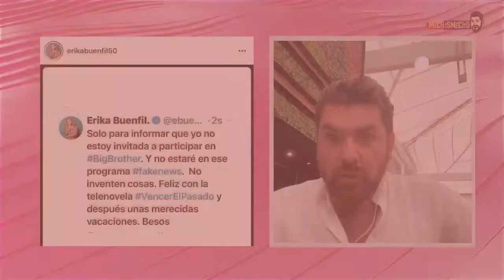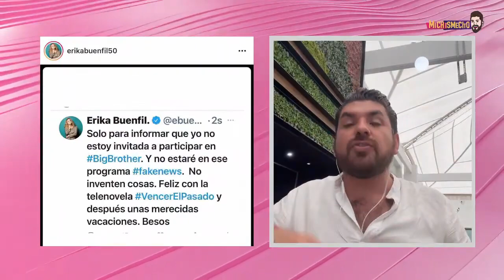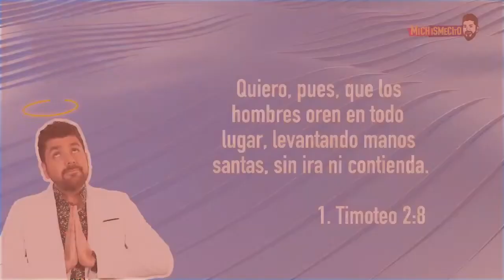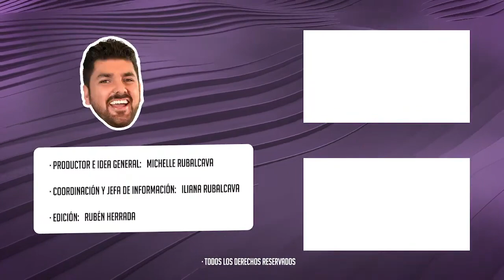¿Remmy Valenzuela pagó para limpiar su nombre? ¿Aracely Arámbula será La Trevi? | MICHISMECITO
¿RemmyValenzuela pagó para limpiar su nombre tras la polémica golpiza a su familia? ¿AracelyArámbula dará vida a GloriaTrevi? ¿Zuleika no perdona declaraciones de EugenioDerbez de haber abandonado a Sammy?